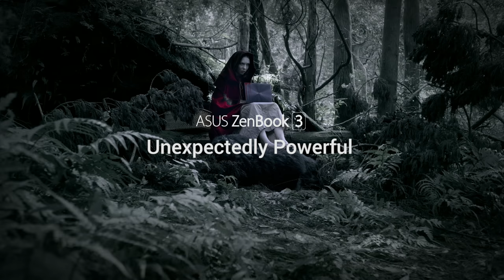Red Riding Hood - ZenBook 3 | ASUS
The story of Red Riding Hood retold.